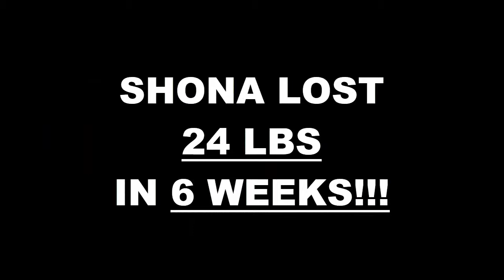Cleveland OH Weight Loss Fitness 6 Week Challenge Results - Shona Vanzant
We will now check the result of Shona's 6 week weight loss challenge!